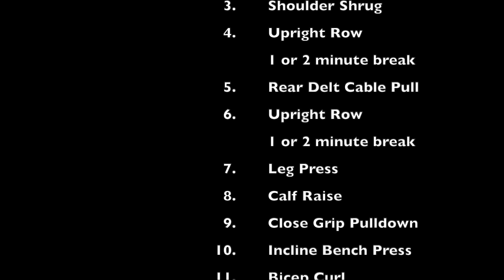Bona's Gym women's week 3.2 shoulder Routine HIT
For over 1 year Christina has been doing High Intensity Training.
She has a couple of old injuries, Knee, spine and shoulder and yet she still does it.